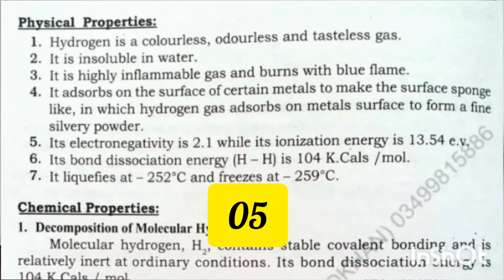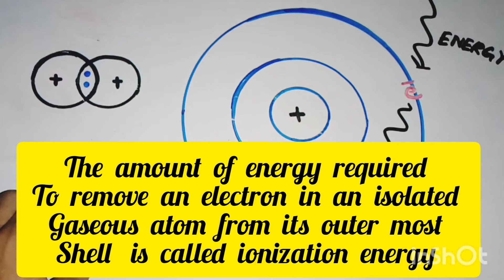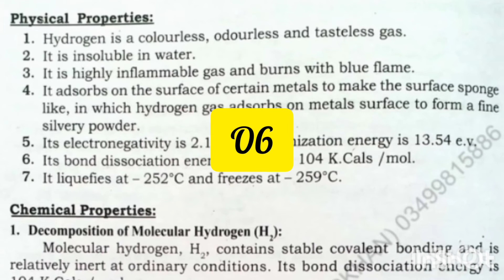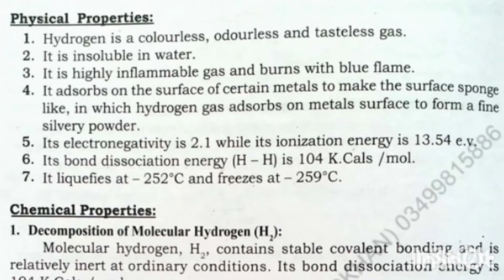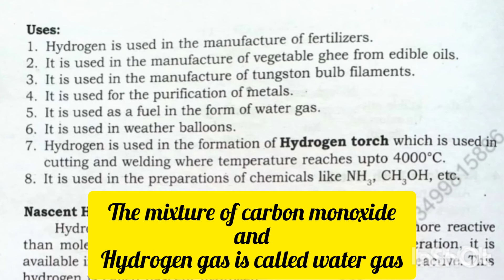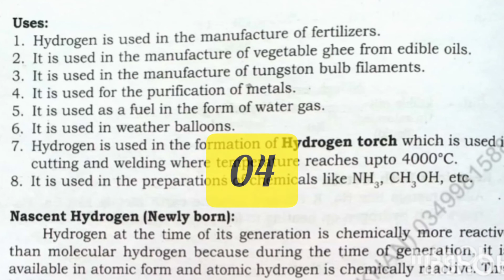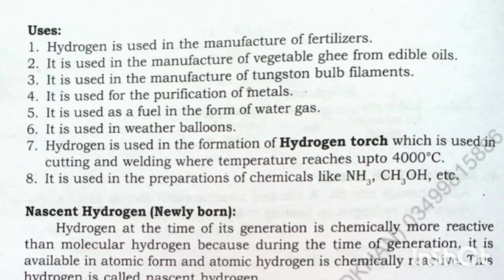Chemistry For Class 10 CH # 01 ( Hydrogen & Water ) lecture no 6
well come to sindh board study in this video lecture we discuss about the physical properties and uses of hydrogen gas .